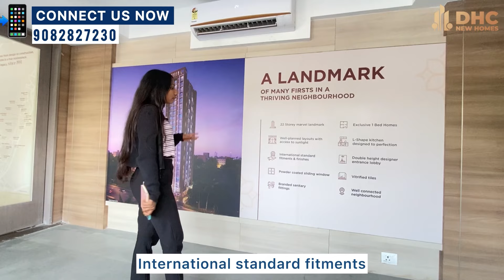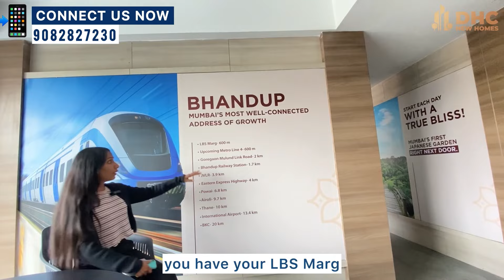Shrishti Marshal III At 📍Bhandup W || 1BHK Flats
Shrishti Marshal III
At Bhandup W

Types Of Carpet Areas

1 BHK - 360 Sqft - 71 Lakhs
1 BHK - 365 Sqft - 72 Lakhs
1 BHK - 375 Sqft - 74 Lakhs

Possession Expections
Mar-2026

Highlights
- Standalone 22 storey tower with A & B wing

- Thoughtfully planned 1 Bed Homes

- International standard fitments & finishes

- Well-planned layouts with access to sunlight

- L-Shaped Kitchen designed to perfection

- Well connected neighbourhood

AMENITIES
Fully done 3-fixture washrooms
Sprinkler systems in each flat
High-speed elevators

Connectivity
LBS Marg – 600 m
Upcoming Metro Line 4 – 600m
Bhandup Railway Station – 1.7 km
Eastern Express Highway – 4 km
NES Primary School – 950 m
GS Shetty International School -1.1 km
Pawar Public School – 1.3 km
Fortis Hospital – 2.6 km
Holy Trinity Hospital – 3.8 km

KEY LOACTIONS
Thane Station – 10 km
BKC – 20 km
Powai – 6.8 km
Airoli – 9.7 km
International Airport – 13.4 km

srishti group,shrishti marshall 3 in bhandup west mumbai,srishti oasis bhandup west bhandup,properties in bhandup mumbai,semi furnished 1bhk flat in bhandup west.,1bhk in bhandup,residential projects in bhandup,property in bhandup,best project in bhandup,mumbai properties,bhandup west,homes in mumbai,bhandup,1bhk in bhandup,top 3 projects bhandup west